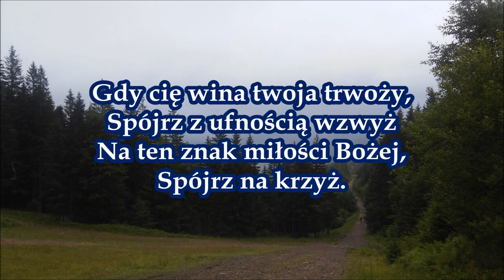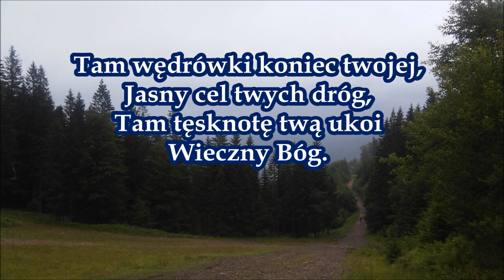pieśń 282 W cieniu krzyża brzemię swoje PDiE Pieśni duchowe i ewangelizacyjne 8 5 8 3 B168 G057